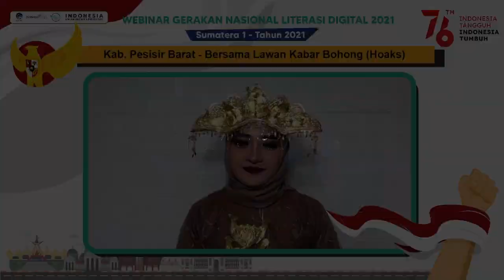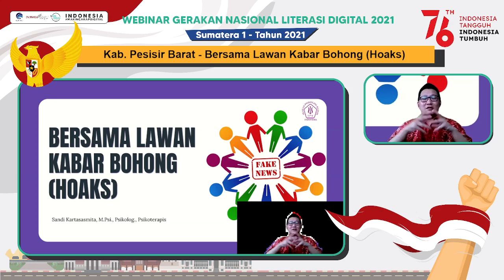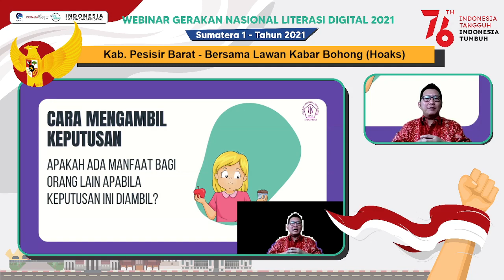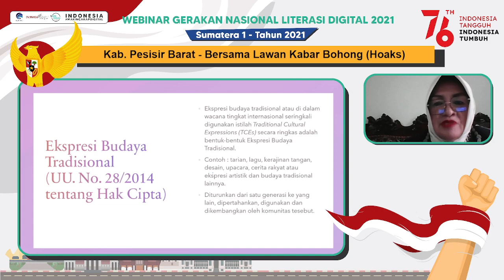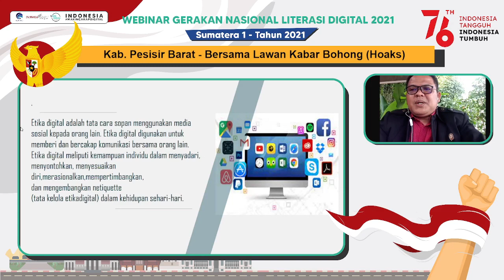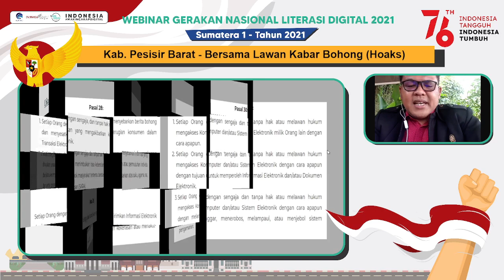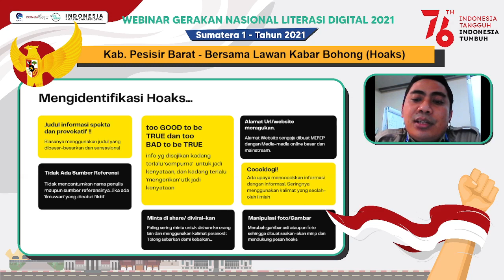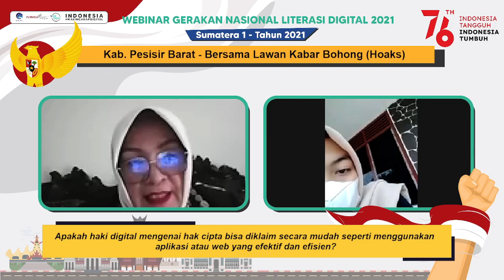Literasi Digital - Bersama Lawan Kabar Bohong Hoaks (Pesisir Barat - 16/08/2021)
Literasi Digital

Lampung - Pesisir Barat
Senin, 16/08/2021
Materi : Bersama Lawan Kabar Bohong Hoaks